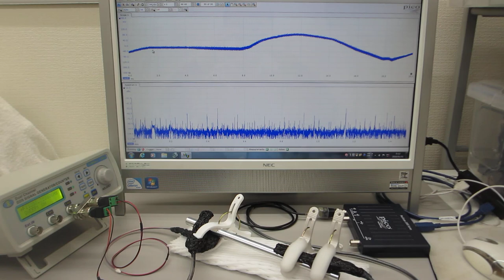一つの発振チャンネルから二種類の超音波プローブを発振制御する技術（超音波システム研究所）